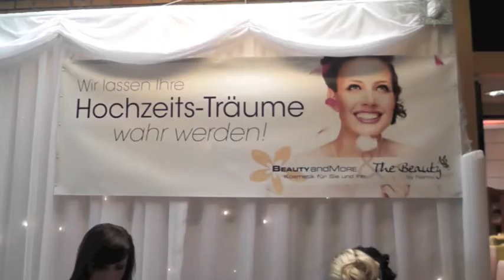Nancy Reich Brautmodenschau Beethovenhalle 1 Contessa Anna von Funk